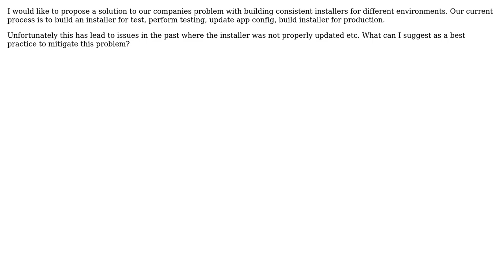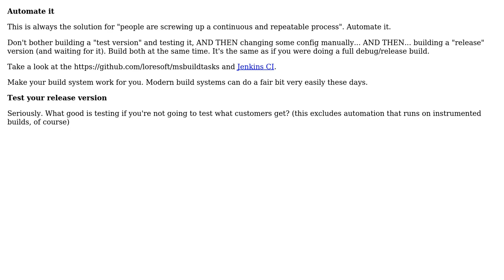Software Engineering: How can I build a C# project (installer) for multiple environments?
With thanks & praise to God, and with thanks to the many people who have made this project possible! | Content (except music & images) licensed under CC BY-SA | Music | Images & others | With thanks to user Steven Evers user Scott Whitlock user Colton user Alex and the Stack Exchange Network Trademarks are property of their respective owners. You are responsible for your own actions.